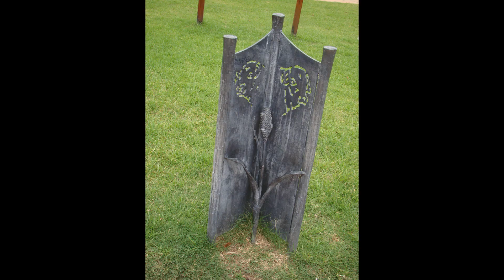Eidsvold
An interesting town to look through.